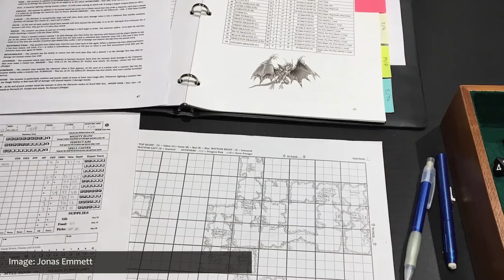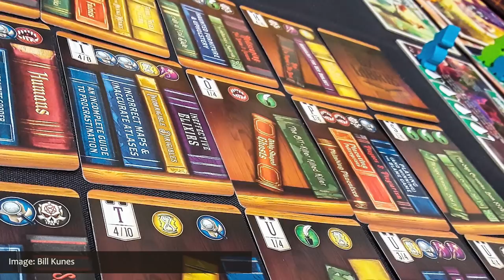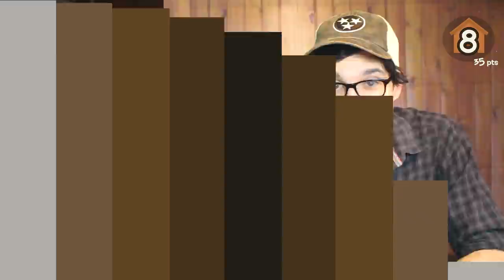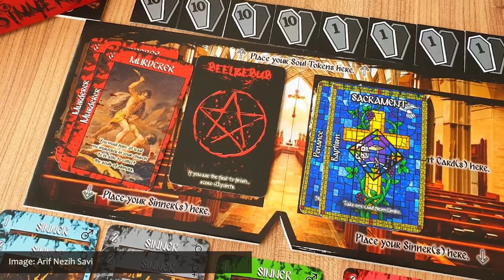Top 10 Board Games We're Rooting For - May 2020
Reviewing the board games that recently entered the public eye, but then disappeared - and pick the ten that we think deserve a bit more discussion. These games may not have shined as brightly as some others, but we think there’s still a glimmer worth exploring. These are our Top 10 Underdog Games that caught our eye this month, that we’re rooting for the most.

Hosted by Matthew Jude, who has her own incredibly awesome board game podcast game show & YouTube channel, called This Game Is Broken,

PAIR OF DICE PARADISE ON THE WEB